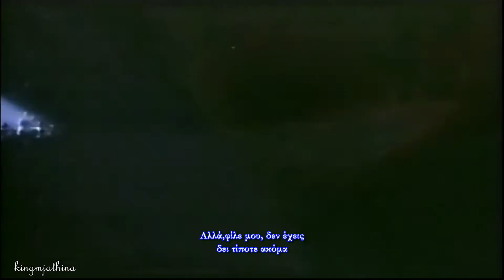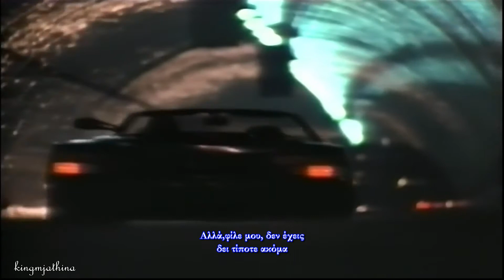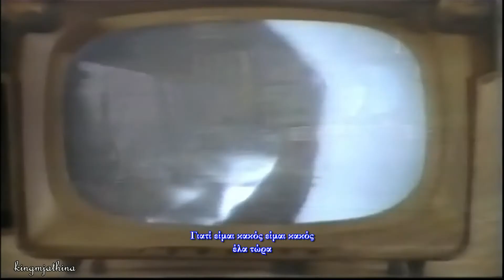Michael Jackson Bad Fan made Short film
Michael Jackson Bad Fan made Short film Greek subtitles